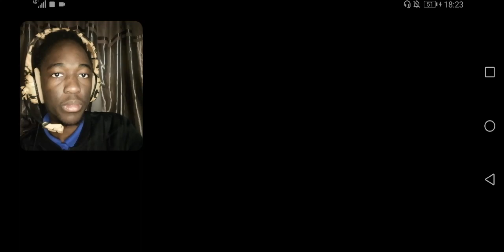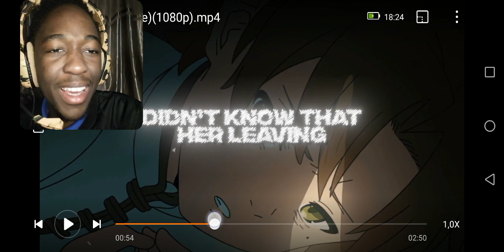MUSHOKU TENSEI SONG | "On My Way" | Rhyce Records ft. Swoodeasu | REACTION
@RhyceRecords what are you on these days? 😭😂